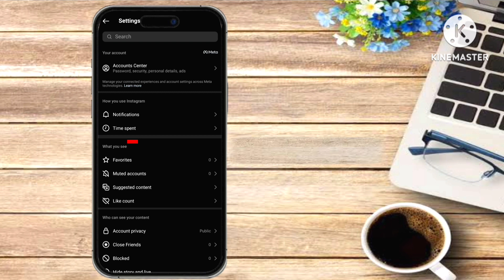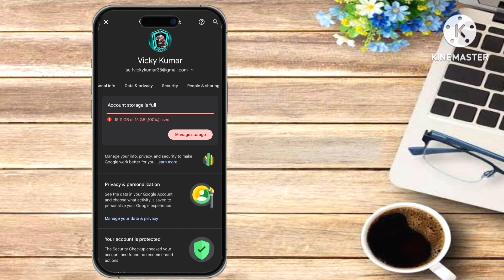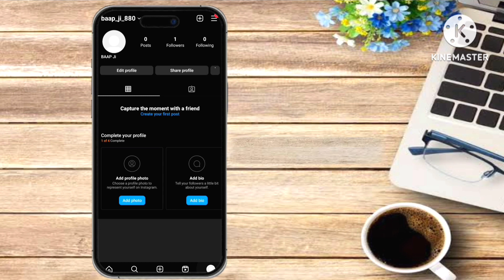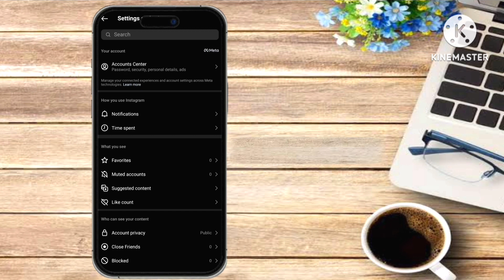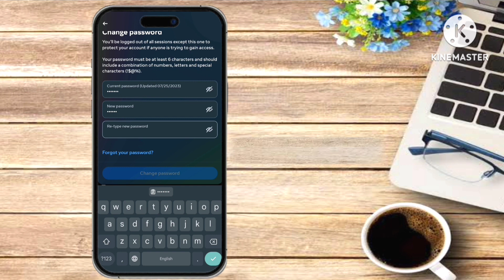Instagram Password Kaise Pata Kare || Instagram Password Kaise Change Kare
how to reset instagram password if you forgot